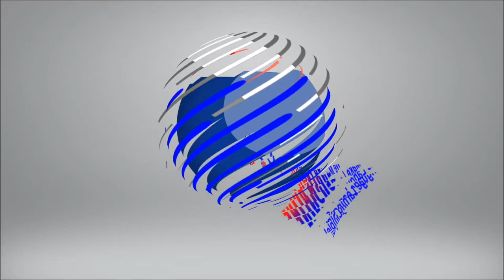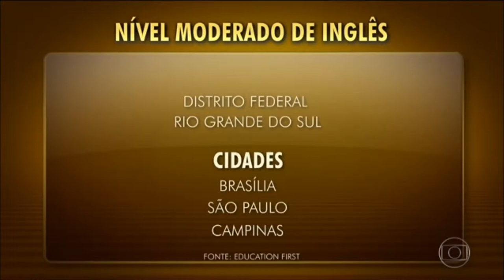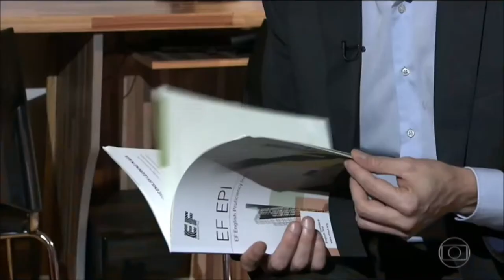APRENDA INGLÊS EM 12 MESES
SE VOCÊ ESGOTOU TODAS AS POSSIBILIDADES PARA APRENDER INGLÊS, SEM RESULTADOS, EXPERIMENTE HOJE MESMO O MÉTODO S.O.S.

HÁ 18 ANOS ATRÁS ADOTEI O MÉTODO S.O.S. CRIADO E DESENVOLVIDO POR MIM E DESDE ENTÃO JÁ FORMEI CENTENAS DE PROFISSIONAIS E ESTUDANTES QUE HOJE FALAM INGLÊS FLUENTE UTILIZANDO AS TÉCNICAS ADOTADAS COM SUCESSO ABSOLUTO!

TODOS OS MÉTODOS ADOTADOS NO MERCADO SÃO MERAMENTE UMA FORMA DE MANTER OS ALUNOS E PARTICIPANTES PRESOS A UM SISTEMA QUE NÃO QUER QUE VOCÊ E UMA INFINIDADE DE PESSOAS APRENDAM FALAR INGLÊS!

SE VOCÊ CANSOU DE TUDO ISTO, ENTRE EM CONTATO HOJE MESMO E SOLICITE SUA AULA DEMONSTRATIVA GRATUITA!

           SEM TAXA DE MATRÍCULA - SEM TAXA DE MATERIAL
                4 HORAS DE DURAÇÃO - 16 HORAS POR MÊS

          MÉTODO TOTALMENTE VOLTADO PARA A CONVERSAÇÃO
              PROFESSOR COM MAIS DE 20 ANOS DE EXPERIÊNCIA E
                               VIVÊNCIA NOS ESTADOS UNIDOS

             INGLÊS PELO SKYPE PARA QUEM NÃO TEM TEMPO!
       VOCÊ DEFINE SEU HORÁRIO E DIA QUE DESEJAR ESTUDAR

                         PERGUNTE AOS ATUAIS E EX-ALUNOS